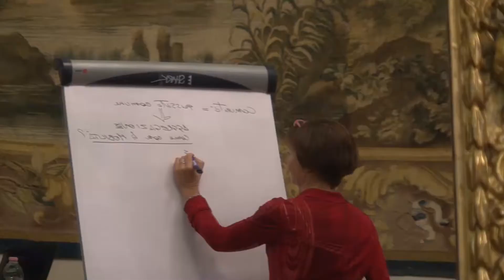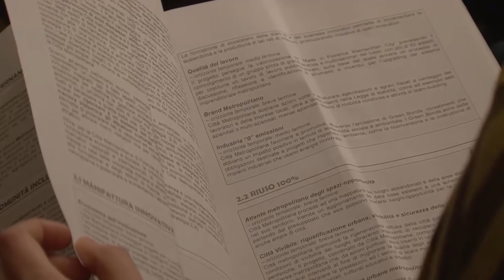Aggiornamento Piano Strategico. Via al questionario per i cittadini.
“Riparliamoci della Città Metropolitana di Firenze”.
È il titolo del questionario rivolto ai cittadini della Metrocittà in vista dell'aggiornamento del Piano Strategico Metropolitano a tre anni dalla sua approvazione: strumento, quello del Piano Strategico, utile per individuare e programmare le principali strategie e i processi di sviluppo socio-economico nell'area metropolitana fiorentina.
Questa forma di monitoraggio era già stata proposta ai cittadini in passato, ovvero nella fase di stesura del Piano, e oggi torna con la finalità di capire innanzitutto l'evoluzione della percezione che la comunità locale ha dell’ente metropolitano. L'obiettivo è quindi rilevare se e come le aspettative dei cittadini nei confronti della Metrocittà sono variate, ma servirà anche per comprendere come sono cambiate le loro esigenze nel corso di questi anni.
Nel caso specifico, gli utenti sono chiamati a rispondere a undici domande, costruite sulle vision che compongono il Piano denominato “Rinascimento Metropolitano”, fornendo quindi il proprio punto di vista su come migliorare e favorire gli spostamenti nella Città Metropolitana, i servizi ai cittadini, lo sviluppo economico e del turismo, ma potranno anche pronunciarsi sul proprio senso di appartenenza e coinvolgimento nelle questioni legate all'area metropolitana.
Il questionario è indirizzato a tutti i cittadini del territorio metropolitano e sarà attivo fino al giorno 15 gennaio 2021 sul sito